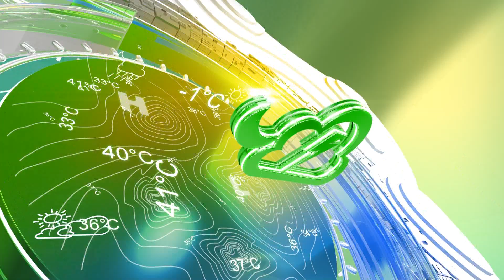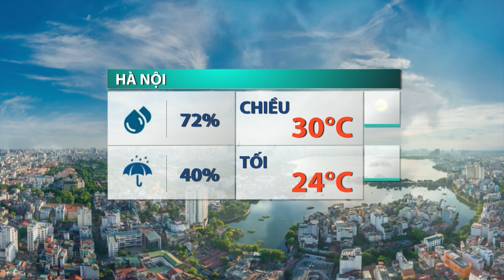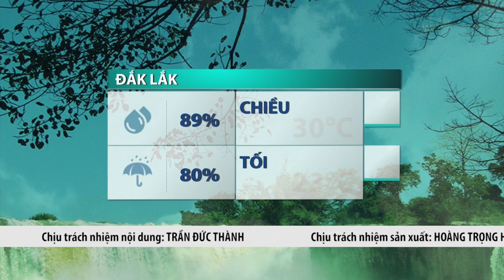Thời tiết trưa, chiều ngày 25/10/2023: Nghệ An, Thừa Thiên - Huế mưa lớn |VTC14 GREEN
VTC14 GREEN| Suốt đêm qua và sáng sớm nay, dù mưa lớn đã giảm dần về cường độ, tuy nhiên, ở khu vực từ Nghệ An trở vào đến Thừa Thiên Huế vẫn xuất hiện cục bộ những điểm có mưa to đến rất to, trên 90mm, như tại Đa Krông (Quảng Trị) 94.4mm Nghi Hải (Nghệ An) 97.8mm, Yên Hòa (Hà Tĩnh) 174.4mm…